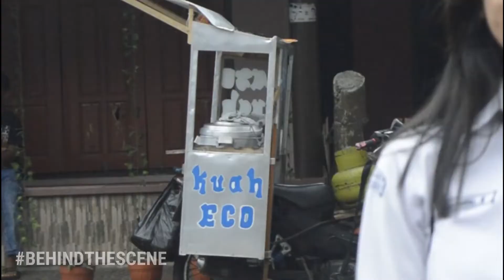SHORT MOVIE | BTS TITIK BALIK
JANGAN LUPA TONTON FILMNYA NIH!

SALAM GARUT SELATAN. MEKARMUKTI
HIRUP ITU TONG DI PERSULIT JADILAH ORANG YANG BERMANFAAT SESUAI DENGAN KEMAMPUAN YANG ADA DI DIRI KITA " TONG MAKSAKEN"
Business DM
AKUN IG:

Vikor Rastav

Zaellani